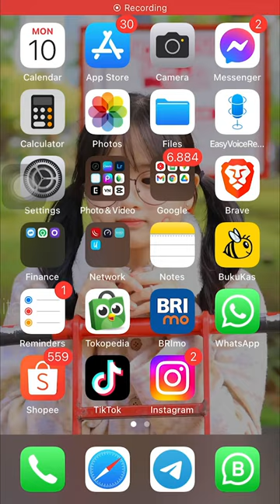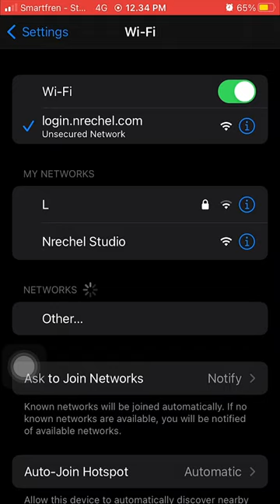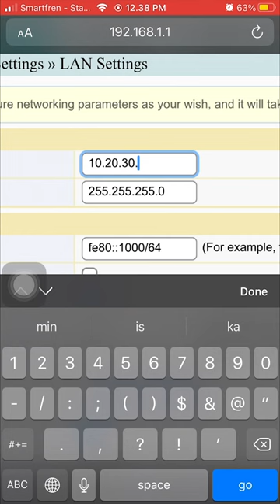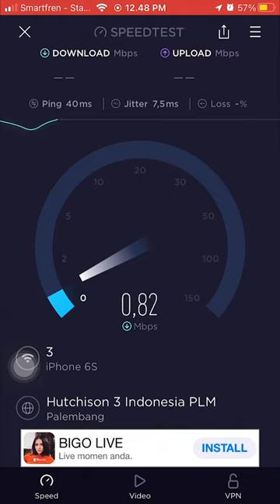Cara Setting Router Fiberhome Untuk Wifi Voucheran